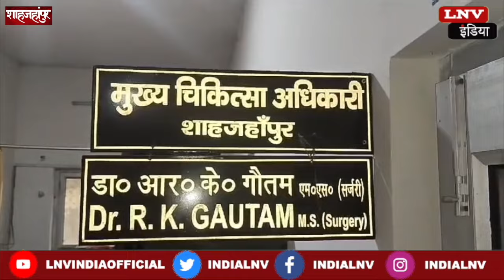बाढ़ के बाद अब स्वास्थ्य सेवाओ और सफाई व्यवस्था में जुटा प्रशासन : Shahjahanpur